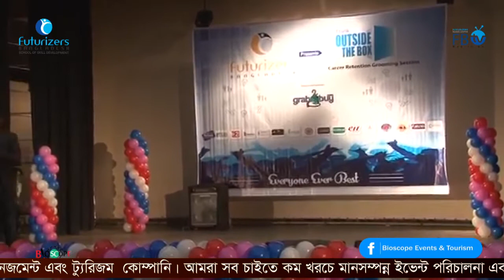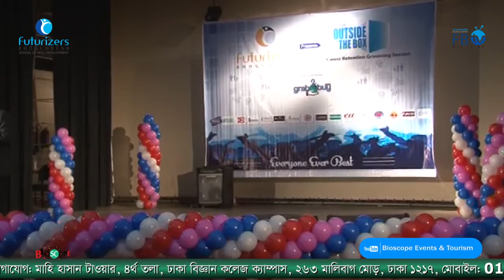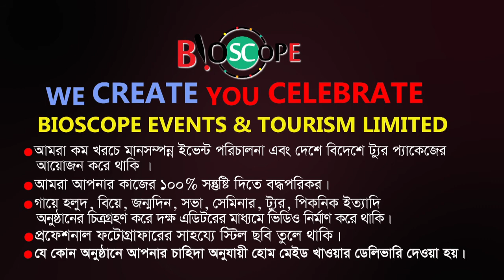আমাকে তেল দেয়ার দরকার নাই | Solaiman Shukhon | Think OutsideThe Box | Bioscope Events & Tourism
🔴 ইভেন্ট এক্টিভেশন
🔴 ফ্যামিলি পিকনিক
🔴 সামাজিক উৎসব
🔴 পাবলিক কিংবা প্রাইভেট ইভেন্ট
🔴 RAG ডে
🔴 টুর্নামেন্ট
🔴 রিইউনিয়ন
🔴 স্কুল-কলেজ-ভার্সিটির যে কোন প্রোগ্রাম
🔴 সামাজিক অনুষ্ঠান
🔴 কর্পোরেট ইভেন্টস
🔴 জব ফেয়ার & বুক ফেয়ার
🔴 সেমিনার & কনফারেন্স
🔴 ফটোগ্রাফি & ভিডিওগ্রাফি
🔴 সাউন্ড & লাইটিং
🔴 প্রমো ভিডিও ম্যাকিং
🔴 প্রজেক্টের & পর্দা
✅ চাবির রিং
✅ ডায়েরি
✅ ক্যালেন্ডার
✅ ক্রেস্ট
✅ দেওয়াল ঘড়ি
✅ টিশার্ট,
✅ জার্সি,
✅ ট্রাউজার,
✅ ক্যাপ,
✅ স্পোর্টস জ্যাকেট,
৪র্থ তলা
ঢাকা বিজ্ঞান কলেজ ক্যাম্পাস
২৬৩ মালিবাগ মোড়
ঢাকা ১২১৭